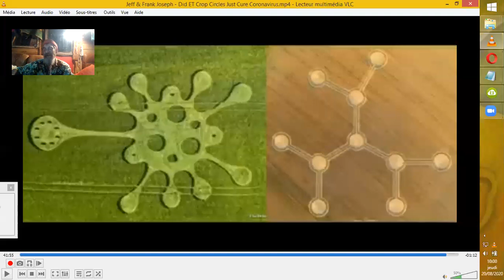COVID19 & AUßERIRDISCHE KORNKREIS RAT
Frank Joseph spricht mit Jeff Rense von ein therapie die aus KORNKREIS (CROP CIRCLE) gegeben wäre.
Qwelle :
Jeff & Frank Joseph - Did ET Crop Circles Just Cure Coronavirus?
•19 août 2020